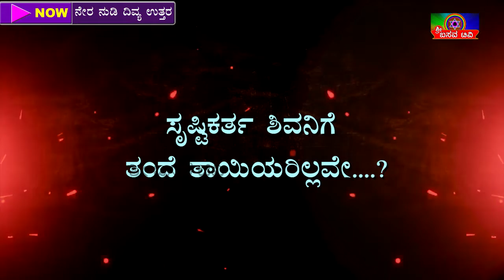SRI BASAVA TV- NERA NUDI DIVYA UTARA - SHARANA E KRISHNAPPA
NERA NUDI DIVYA UTARA - SHARANA E KRISHNAPPA